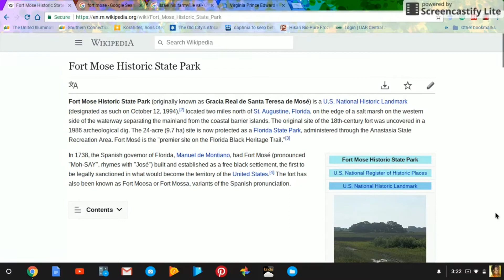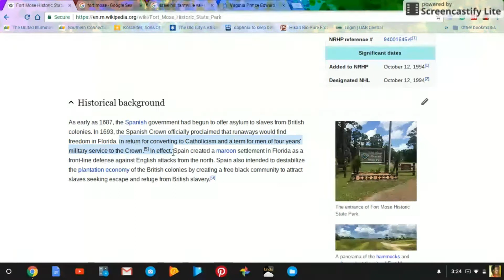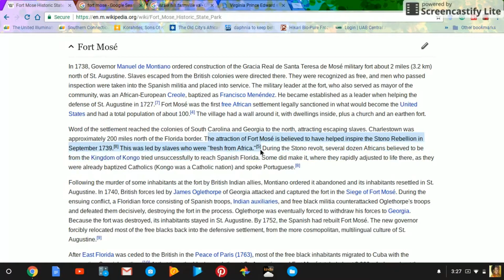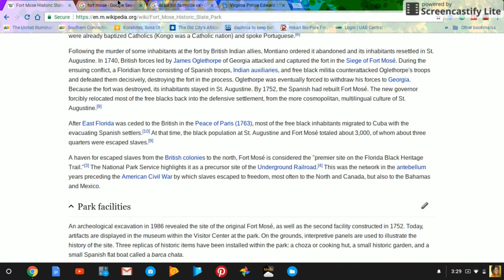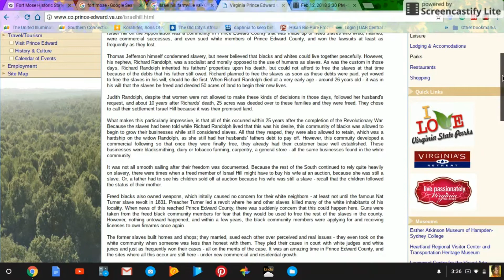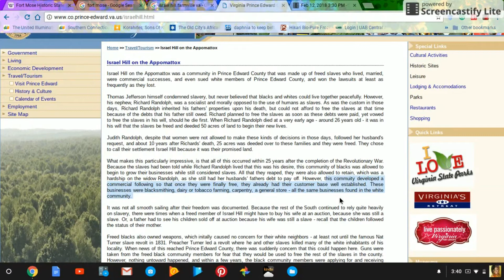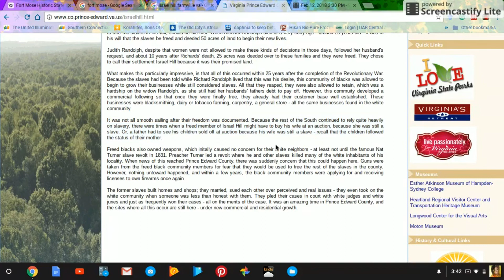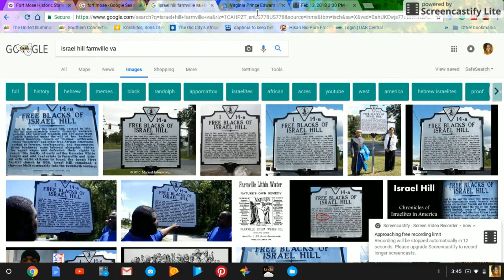Established Freed Black Towns : Fort Mose & Israel Hill